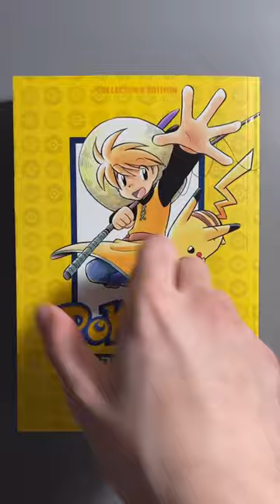Has anyone run over this ?? | Pokémon | making Capsakid as a bookmark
•Making a bookmarked themed Capsakid as a subject

• In my adventure in playing pokemon violet / scarlet I’ve always run into small Pokémon like flabebe and Capsakid who lets face it we always run into by accident cause their too small.

1. How I got/ how to make a logo into a character?
-Just go with your guts 😂
2. Secrets of making this video ?😱🤔
-None 😆

•Ciao (/ˈtʃaʊ/; Italian pronunciation: [ˈtʃaːo]) is an informal salutation in the Italian language that is used for both "hello" and "goodbye". Originally from the Venetian language, it has entered the vocabulary of English and of many other languages around the world.

•Bookmark is a strip of leather, cardboard, or other material used to mark one's place in a book.

•Pokemon Scarlet and violet is coming and I’m exited 🤩

• Beauty is a combination of qualities, such as shape, color, or form, that pleases the aesthetic senses, especially the sight.

•Art Is the expression or application of human creative skill and imagination, typically in a visual form such as painting or sculpture, producing works to be appreciated primarily for their beauty or emotional power.

• How to means providing detailed and practical advice.

•Animation Is the technique of photographing successive drawings or positions of puppets or models to create an illusion of movement when the movie is shown as a sequence.

•Pokémon is short for “Pocket Monsters", the original Japanese name. The franchise has its roots in a gaming magazine in the early 1980s in Japan—Game Freak, started by Satoshi Tajiri and Ken Sugimori. Tajiri was the writer, while Sugimori was the illustrator.

•"IF" you are the original owner of any picture or clip used and want me to remove them in my video, I will do so, just comment "+sos+" to inform me and please do not resort to any unnecessary copyright strike 😂